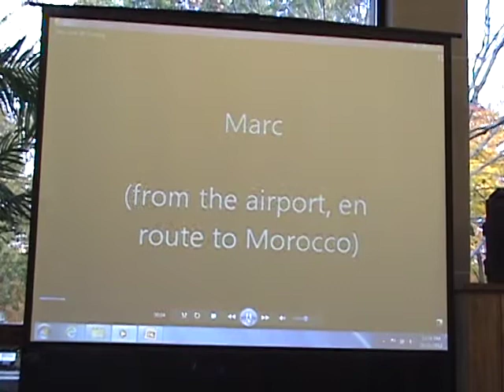Marc & Jeff Thayer - Fred Thayer Retirement Brunch 2012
Video messages from Marc and Jeff Thayer that were shown at Dr. Fred Thayer's retirement brunch on October 21, 2012 at Lycoming College. For more on the Lycoming College Choir,

Dr. Fred Thayer served as the director of the Lycoming College Choir from 1976 to 2013. Following is his most recent biography in the choir's annual program.

As professor of music and director of choral activities at Lycoming College, Fred Thayer conducted three choirs: Lycoming College Choir (115 members), Chamber Choir (28 members), and Tour Choir (40 members). He was the recipient of Lycoming College's Logan Richmond Professorship.

Thayer's graduate degrees are in composition with a Doctorate of Musical Arts from Cornell University, where he studied with Karel Husa and Robert Palmer. In 2013, as a member of ASCAP, he received his 27th annual ASCAP PLUS award. His compositions include two operas, three works for orchestra, two works for band, and more than 75 choral works.

Having a long association with the professional ensemble the Gregg Smith Singers, Thayer served as their associate director at the summertime Adirondack Festival of American Music in Saranac Lake, NY for 23 years. The GSS and the Adirondack Chamber Orchestra jointly commissioned him to write 10 works since 1982.